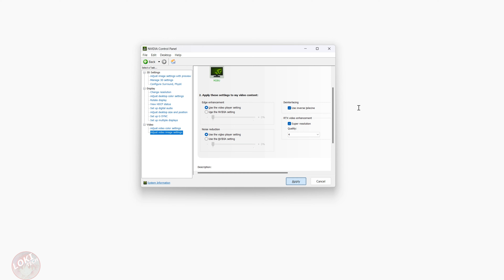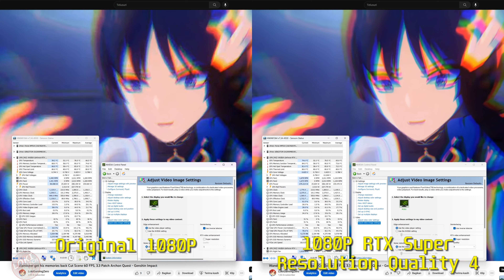Testing RTX Video Super Resolution and it's amazing!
00:00 Intro
00:37 How to enable
00:59 Video comparison
01:54 Detailed video comparison
02:30 Image comparison
03:14 GPU usage
03:59 Thought

Sound and Credits by:
Ragnarok Online - BGM 28 You're in Ruins